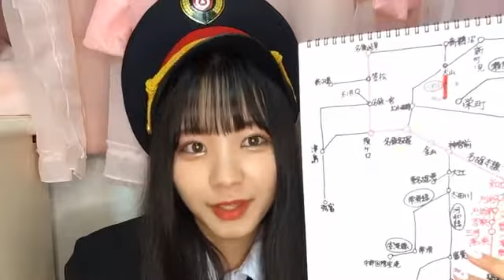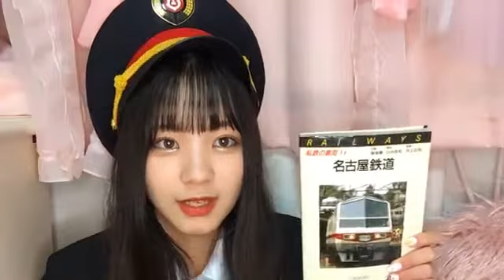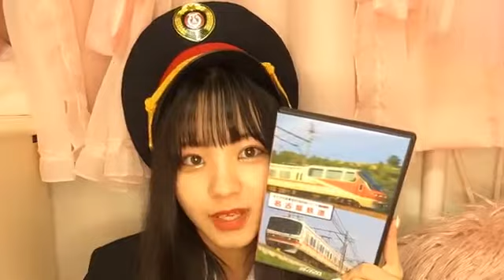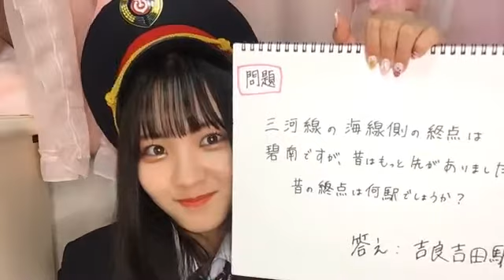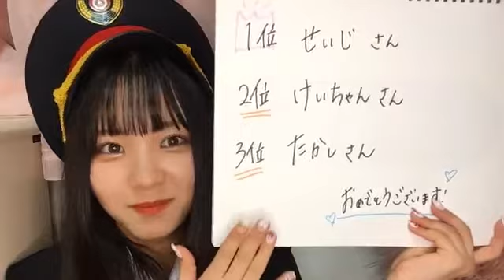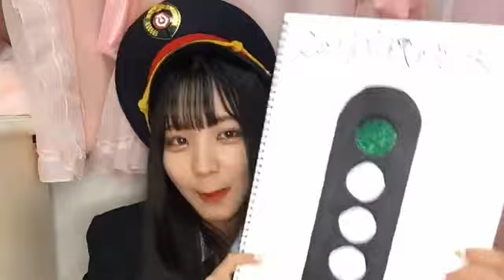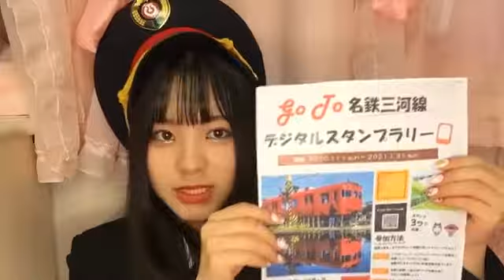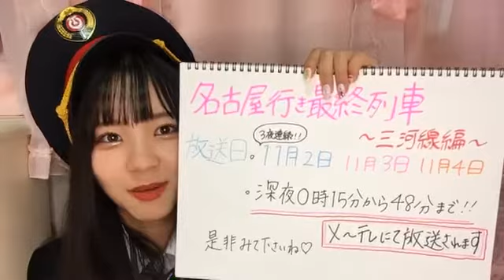2020年10月30日20時57分35秒 末永 桜花（SKE48 チームE）